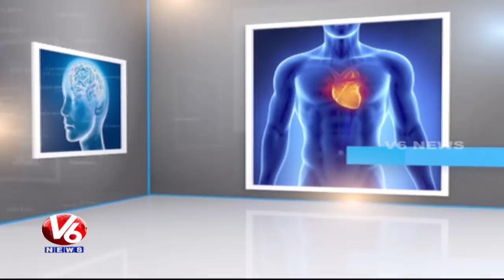Arthritis Problems | Reasons & Treatment l Homeocare International | Good Health | V6 News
Today's Program is about reasons for Knee Joint Pains.Dr Umar from Homeocare International, will give the solution to the callers question.